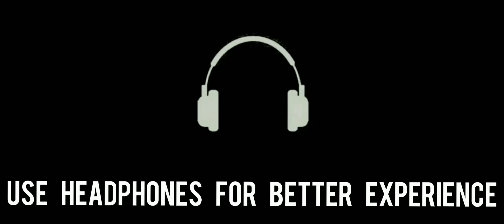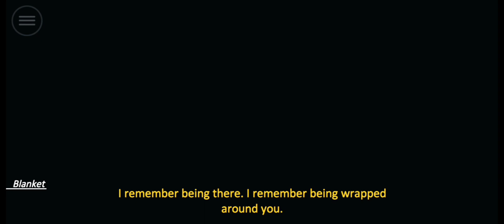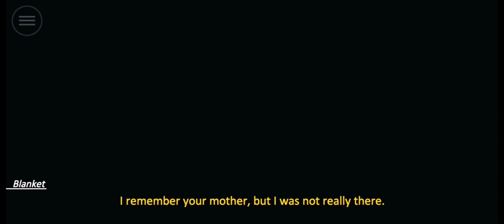Forgotton Anne gameplay part 13 | Silent gamer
Step into a hand-animated realm in which objects take on a life of their own.

Imagine a place where all that is lost and forgotten goes; old toys, letters, socks. The Forgotten Lands is a magical world inhabited by Forgotlings; living mislaid objects longing to be remembered.

Forgotton Anne is a seamless cinematic adventure with meaningful storytelling and light puzzle platforming. You are Anne, the enforcer who keeps order in the Forgotten Lands, as she sets out to squash a rebellion that might prevent her master, Bonku, and herself from returning to the human world...